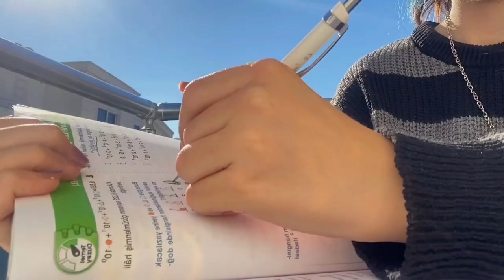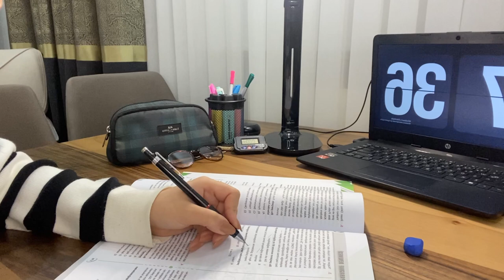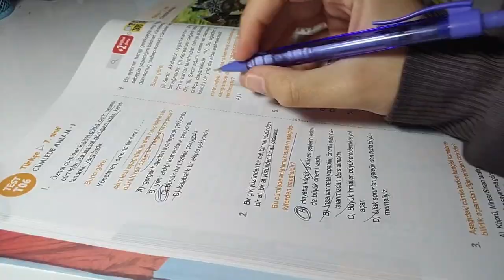Öğrencilerin Ara Tatil Planları | 1 Hafta En İyi Nasıl Değerlendirilir 🤩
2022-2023 Eğitim yılının ilk ara tatili geldi! Okula, derslere kısa bir mola verme zamanı. Bu süreçte ne yapmalıyız ? Teamfluencer arkadaşlarımızın ara tatil planı! Senin ara tatil planın nedir ? Yorumlarda buluşalım 👇